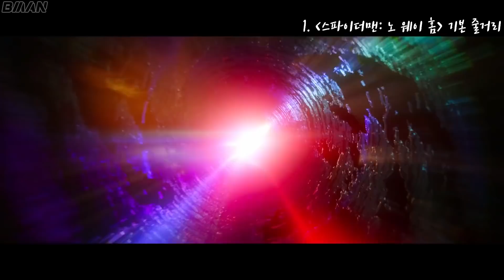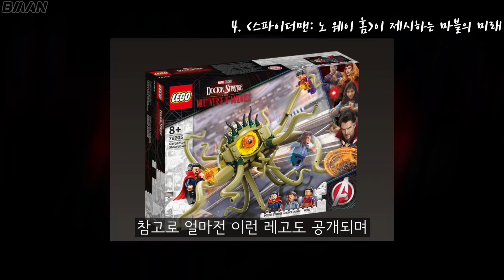스파이더맨 노웨이홈 보기전 알아야 할 7가지 총정리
오늘은 '스파이더맨 노웨이홈' 보기 전 알아야 할 정보들에 대해 총정리 해보려고 합니다.

감사합니다

*스파이더맨 노웨이홈은 극장에서 만나보실 수 있습니다